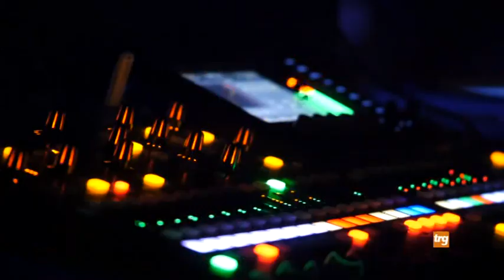Il Gubbstock Festival scalda il Teatro Romano